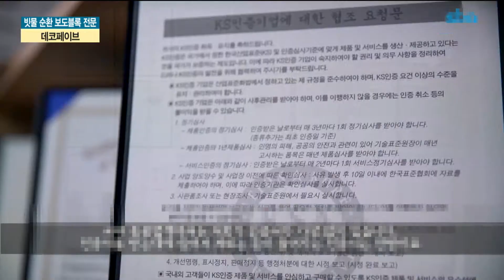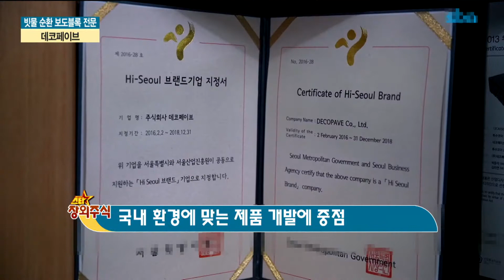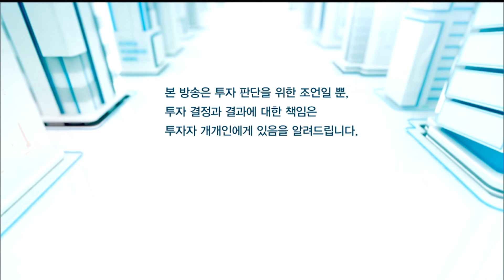[스타 장외주식] 지속적 투수 가능 '투수코아블록', 데코페이브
- 데코페이브 : 도심 공간 빗물순환 전문기업.
               빗물을 흡수하는 투수력을 대폭 향상 시킨 투수코아블록 개발.
               해당 제품은 보도블록 사이에 낀 이물질 제거가 용이해.
               싱크홀 방지 효과에 탁월.

- 서울시, 투수 능력이 유지되는 보도블록 사용 의무화
- 보도블록 시장 규모 연간 4,000억원
- 국민안전처 방재 신기술(NET) 인증 획득
- 국내 환경에 맞는 제품 개발에 중점

- 고압 세척을 통해 투수 효과 유지 가능

스타 장외주식 274회

출연 박문석 데코페이브 대표
진행 원상필
캐스터 엄지민
작가 최현송 / 연출 이무제

방송시간 : 월/화/수/목 밤 20:30 ~ 21:00